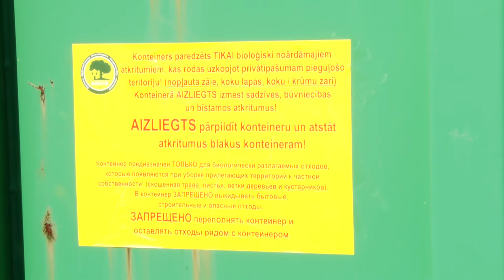21.maijā privātmāju sektorā sāksies zaļās masas savākšanav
Vairākus gadus rudenī un pavasarī Daugavpilī tika rīkota zaļās masas savākšanas akcija, kuras laikā privātmāju iedzīvotāji varēja atbrīvoties no bioloģiski noārdāmiem atkritumiem, kas radušies, uzkopjot īpašumam piegulošo teritoriju. 21.maijā privātmāju sektorā atkal tiks uzstādīti liela izmēra konteineri, kur varēs izmest “zaļos” atkritumus.